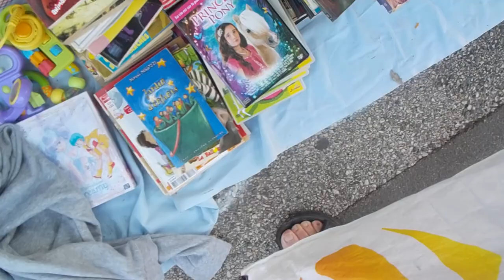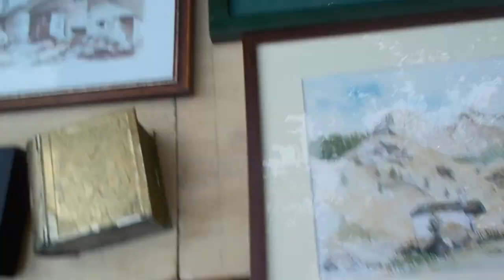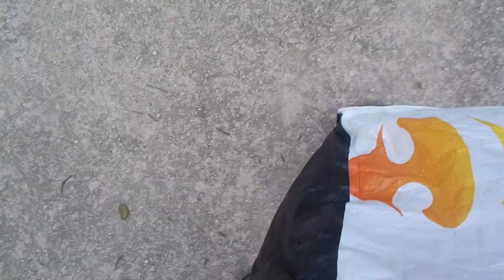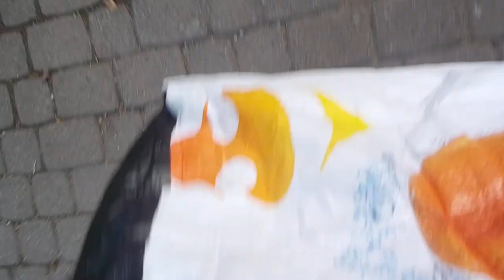vide grenier du 10 juin 2017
vide grenier live du 10 juin 2017